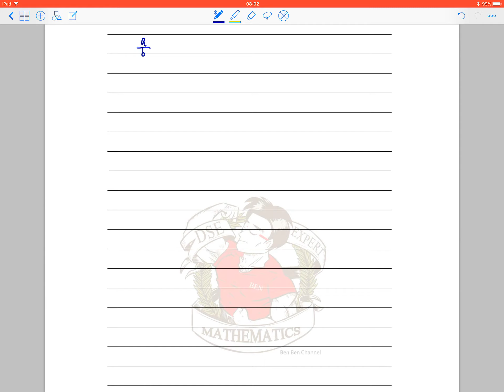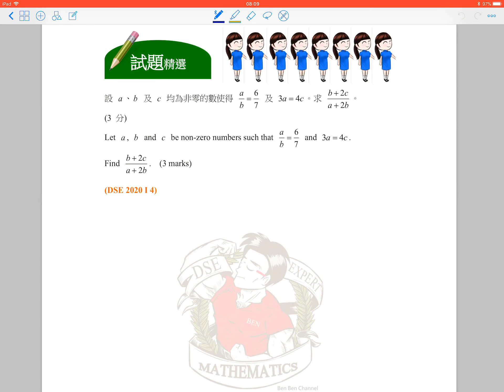BenBenChannel - HKDSE Mathematics 2020 Paper 1 Q.4